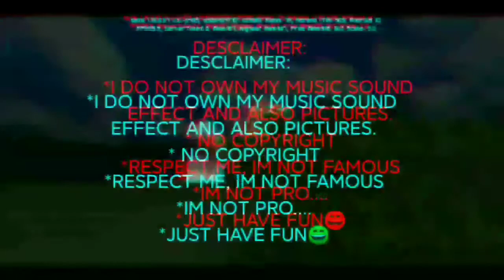⛏️Build Tutorial:: for My 🌊Underwater House🏠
Sorry i didnt upload yet cause of my schooling. i hope you understand😊

DESCLAIMER::
*justforfun😃